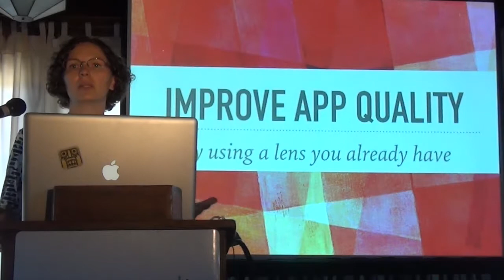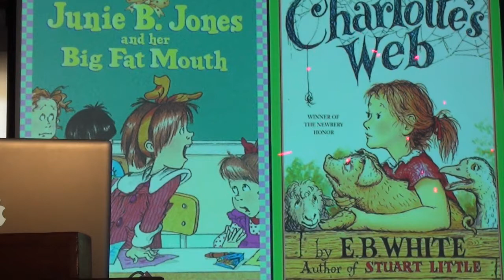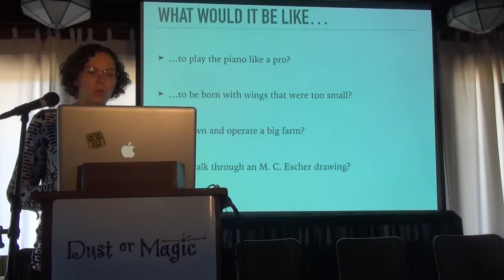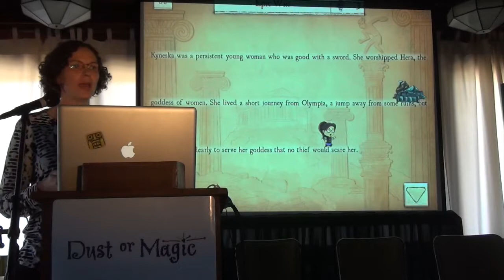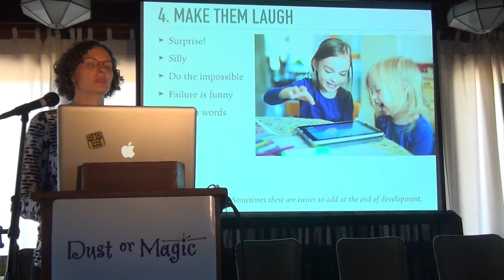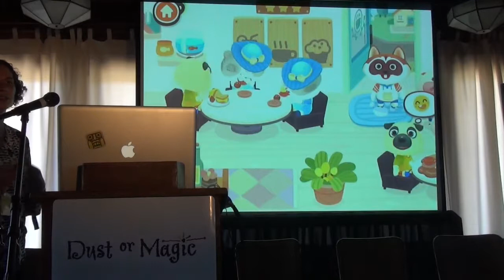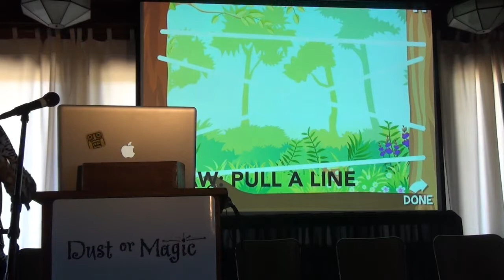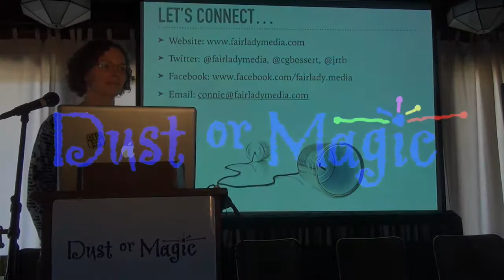Connie Bossert: Improve App Quality by Using a Lens You Already Have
Presenter: Connie Bossert of Fairlady Media
Time and Location: Dust or Magic AppCamp 17, Monterey CA
Bio: Connie Bossert is president and CEO of Fairlady Media, Inc., an independent game studio near Raleigh, NC. Connie and her husband James co-founded the company in 2009, and have produced more than 30 games for iPhone and iPad with millions of downloads and counting. The company specializes in development of family-friendly and educational mobile games and has partnered with companies such as Sesame Street, Houghton-Mifflin, Callaway Digital Arts, Sanrio, Hearst Corporation, and American Greetings to create the highest-quality products in the market.

Connie holds a doctoral degree in Educational Psychology from Penn State University. She has worked as a senior instructional designer and professor, teaching courses in adolescent and child development. She is a self-taught graphic designer and illustrator. As a parent of two young children, she applies her experiences with technology-savvy kids to the rapidly changing educational games market.